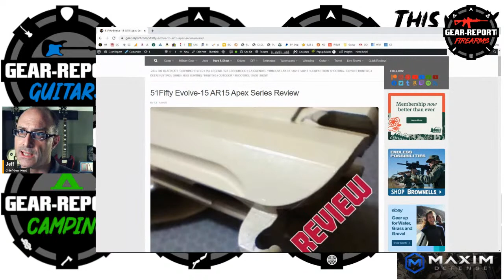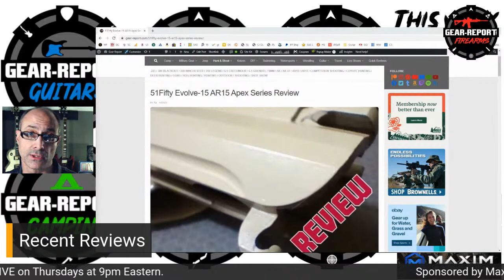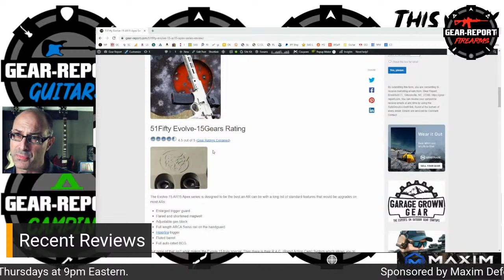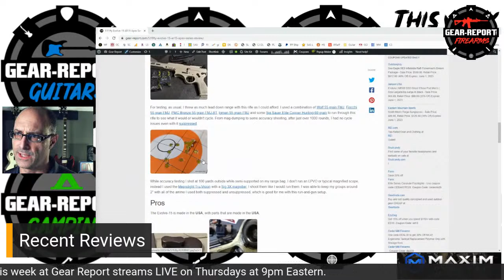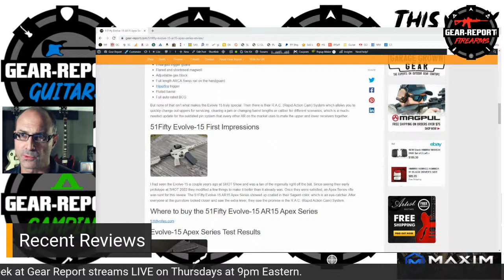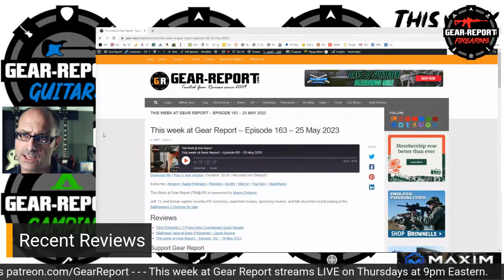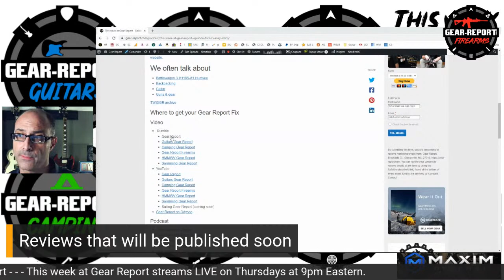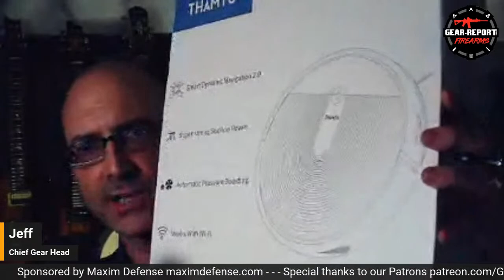This week at Gear Report - Episode 164 - 1 June 2023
Jeff, TJ & Komar explore recent ATF nonsense, published reviews, upcoming reviews, and talk about the recent posting of the Battlewagon 3 Humvee for sale.

We often talk about
Battlewagon 3 M1165-A1 Humvee
Backpacking
Guitar
Guns & gear

Links
Links

Video tools
Studio mic
Livestream PC
4k gimble
Wireless Mic